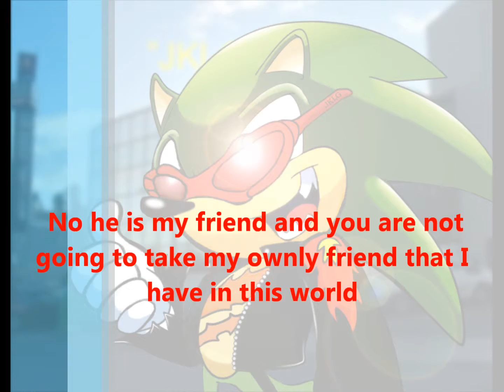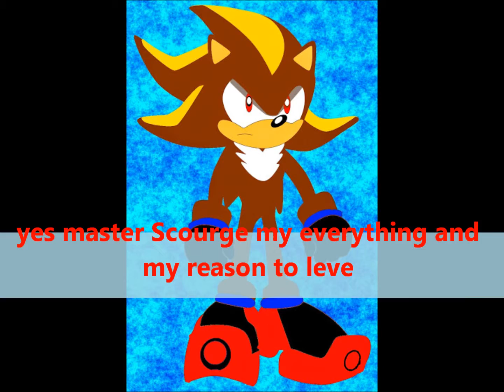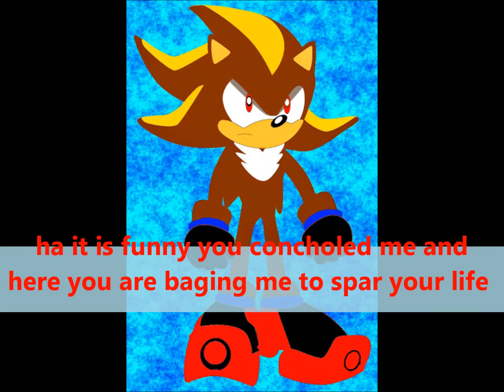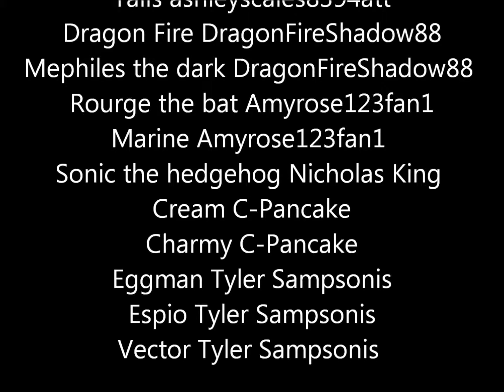Knuckiles X episode 9 Dragon Fire fights Scourge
Here is episode 9 of Knuckiles X